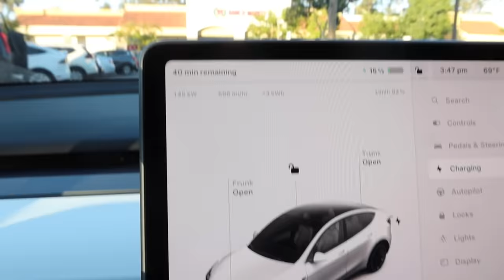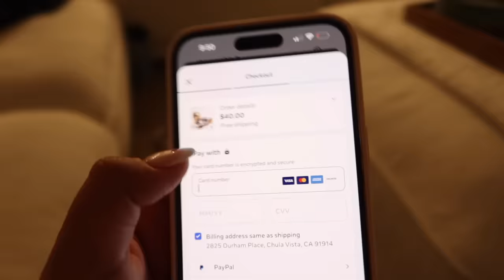a REALISTIC day in my life… | vlogmas day 8 | the Aguilars